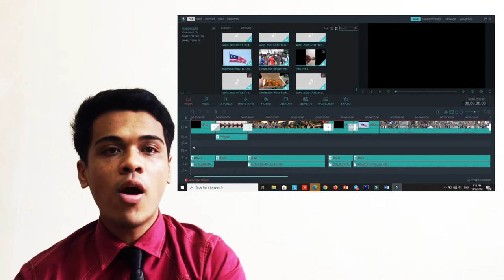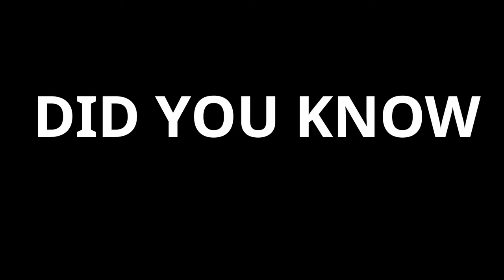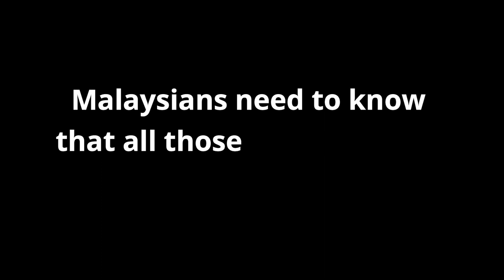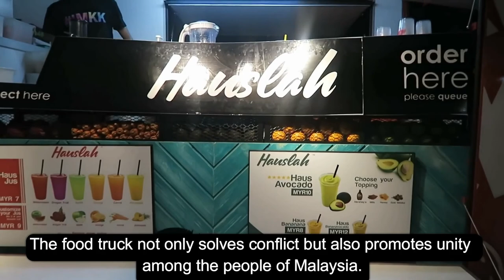Video Presentation and PSA